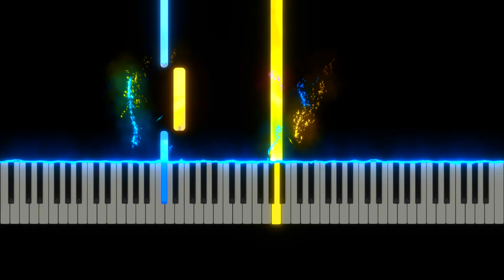Dreaming of home and mother 送別/旅愁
《送别》，曲调取自约翰·P·奥德威作曲的美国歌曲《梦见家和母亲》。《梦见家和母亲》是首“艺人歌曲”，这种歌曲19世纪后期盛行于美国，由涂黑了脸扮演黑人的白人演员领唱，音乐也仿照黑人歌曲的格调创作而成。奥德威是“奥德威艺人团”的领导人，曾写过不少艺人歌曲。 李叔同留日期间，日本歌词作家犬童球溪采用《梦见家和母亲》的旋律填写了一首名为《旅愁》的歌词 ，而李叔同作于1915年的《送别》 ，则取调于犬童球溪的《旅愁》。 如今《旅愁》在日本传唱不衰，而《送别》在中国则已成骊歌中的不二经典。沈心工也曾根据《梦见家和母亲》写过一首《昨夜梦》，但最终没有抵得过李叔同《送别》的光芒。

Composer: John Pond Ordway